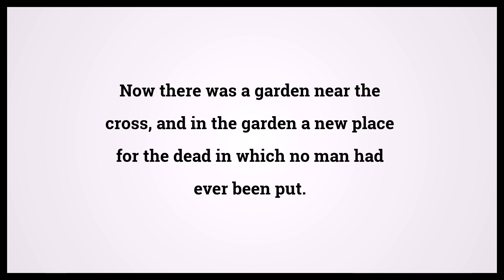Holy Bible John 19:41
Video shows Holy Bible John Chapter 19 Verse 41: Now there was a garden near the cross, and in the garden a new place for the dead in which no man had ever been put. Powered by MaryTTS. Text taken from Bible in Basic Edition. Bible John 19:41 Bible Learning, what Bible verse says.